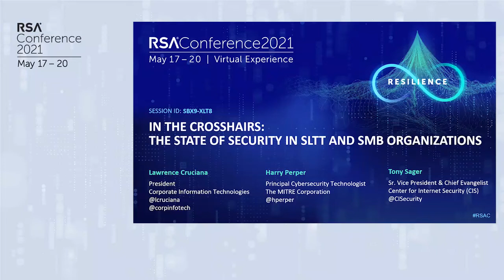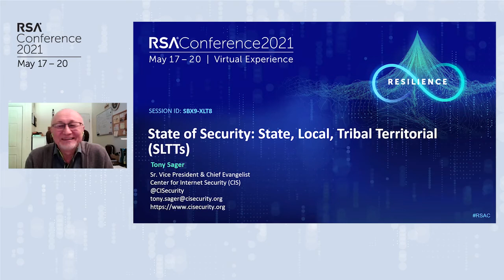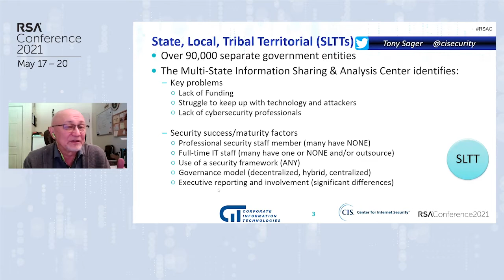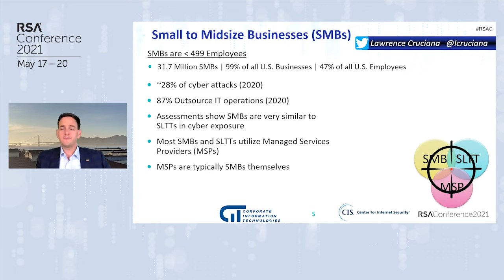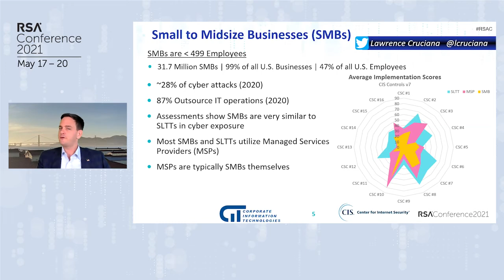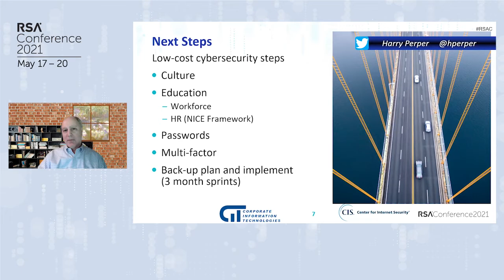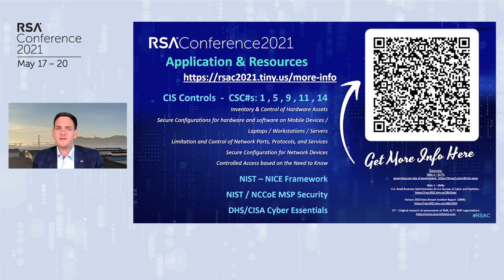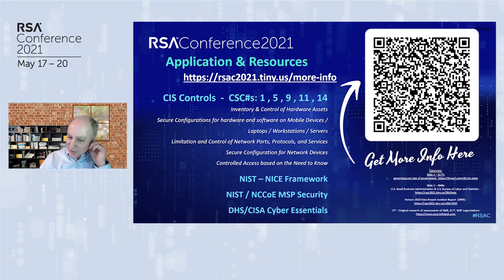In the Crosshairs: The State of Security in SLTT and SMB Organizations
Tony Sager, Senior Vice President & Chief Evangelist, Center for Internet Security
Lawrence Cruciana, President and CSE, Corporate Information Technologies
Harry Perper, Principal Cybersecurity Technologist, The MITRE Corporation
Elizabeth Wharton, Chief of Staff, SCYTHE Inc.

This session will explore the commonalities of the threats against state, local, tribal, and territorial government entities and small-to-midsize businesses. Using current data of threat actors and real-world risk assessment results, common attack vectors and areas of exposure will be contrasted. Attendees will be provided tools to improve detection and defense of commonly exploited areas of exposure.